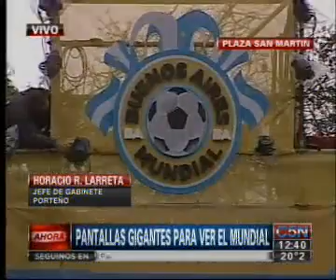María Eugenia Vidal en C5N - Presentación Pantallas del Mundial